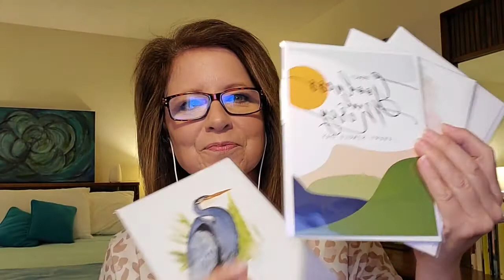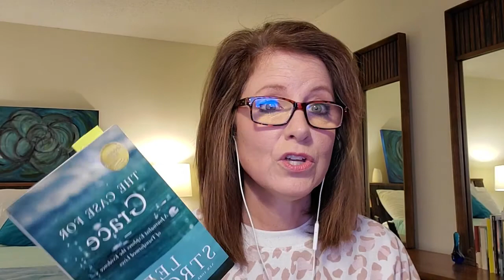Grace // Fresh Strength Bible Study // Episode 8 //Jennifer O. White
In this episode, Jennifer White teaches from Chapter 6 in our study of Grace using the book: The Case for Grace by Lee Strobel.

Scripture References:
Matthew 25:31-46
Matthew 24:12
Proverbs 19:17

In this video, I recommend you watch the documentary: The Insanity of God. Here is the link to watch

These teachings first aired as live broadcasts in the Fresh Strength Facebook Group

The Fresh Strength Prayer and Bible Study Community is under the umbrella of Prayerfully Speaking a ministry of Jennifer O. White.